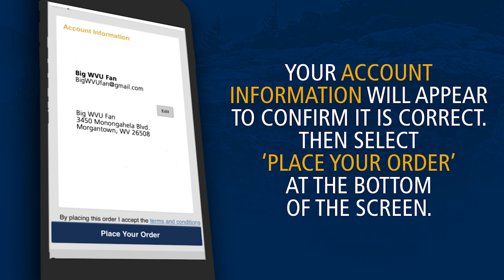WVU Ticketing: How to Receive a Mobile Ticket Transfer